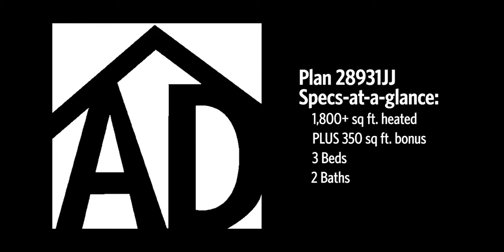Architectural Designs Exclusive Farmhouse Plan 28931JJ Virtual Tour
Architectural Designs Farmhouse House Plan 28931JJ
| 1,800+ sq ft | 3 beds | 2 baths | 2-Car Garage | Optional Rear Load Garage |
We have the construction drawings available in PDF format.

See full specs and floor plans and ordering information at this